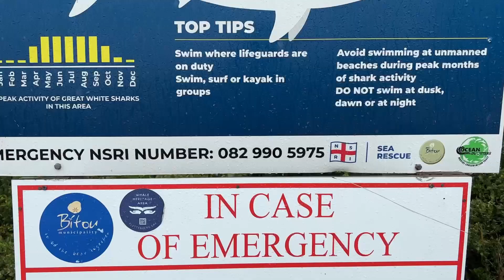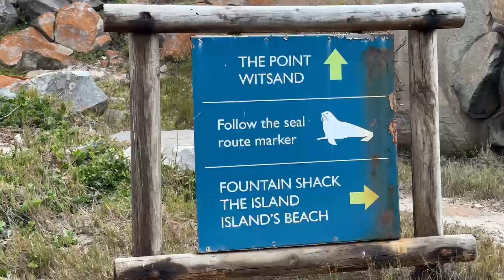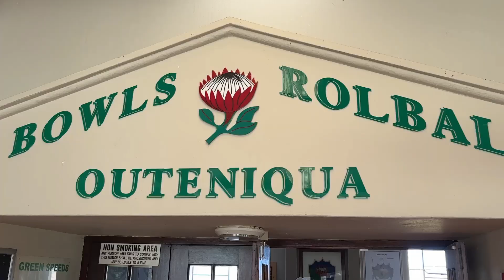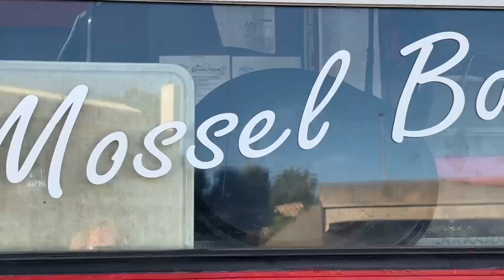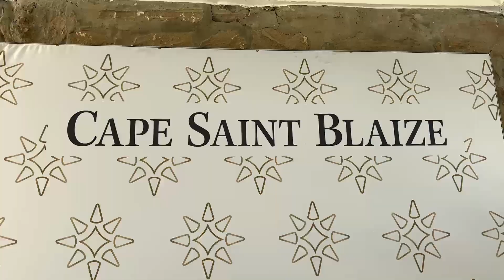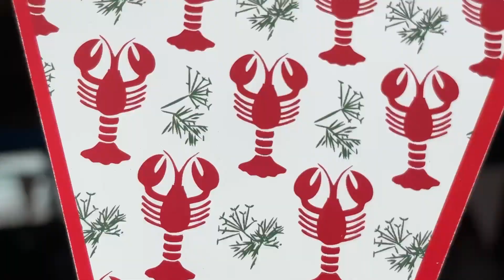Garden Route I Sydafrika del 3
Vi åkte den kända och vackra Garden Route i Sydafrika. Följ med på del 3